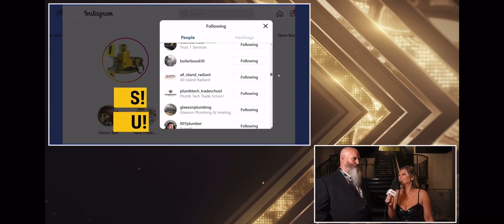HVAC Tactical Awards Red Carpet Interview with HVAC_Refer_Guy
HVAC_Ash interviews the legendary Mike Mayberry aka HVAC_Refer_Guy at the 3rd annual HVAC Tactical Awards.
Dubbed as “Blue Collar Goes Black Tie”, the HVAC Tactical Awards has become the meeting place for the movement that’s taking place in the hvac community.
if you’d like to learn more about this exclusive red carpet event for HVAC.